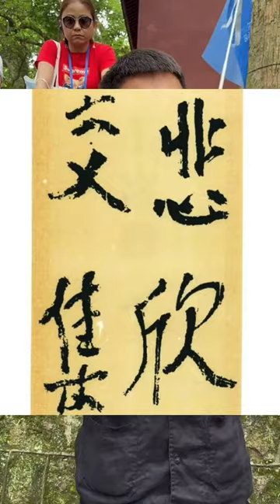弘一法師的一生經歷可以给我们帶來哪些思考？